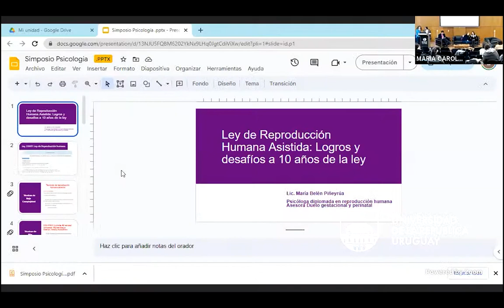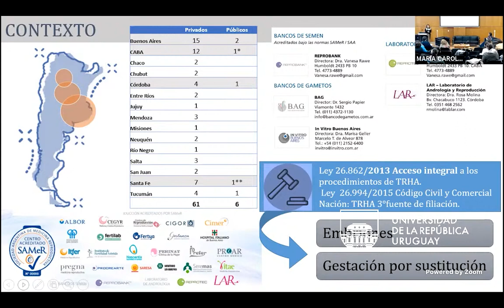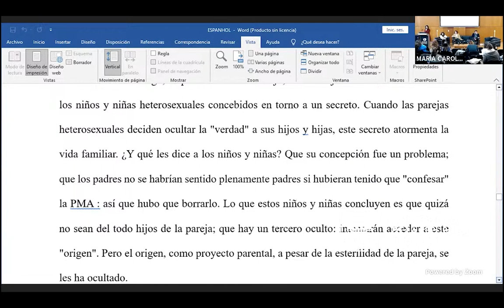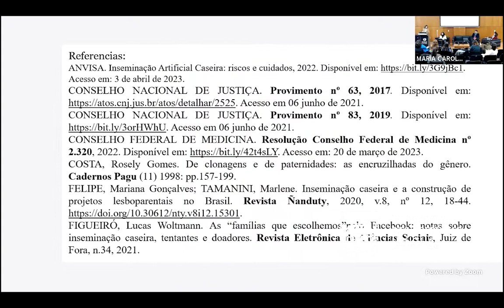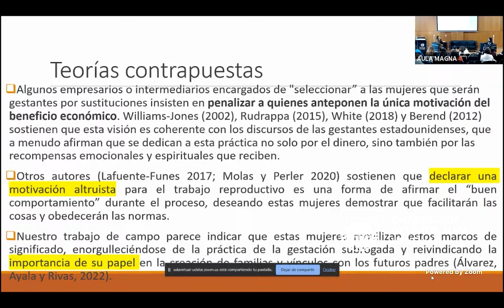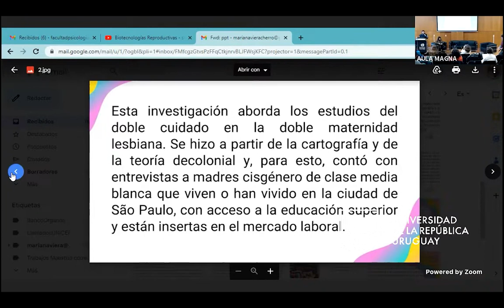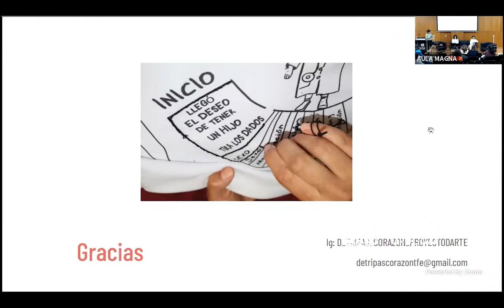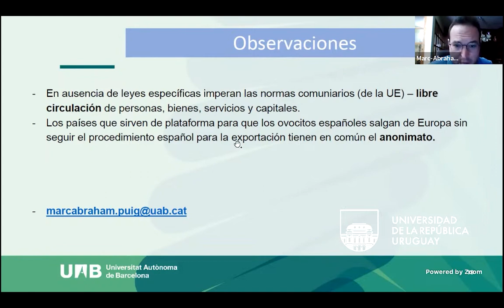SIMPOSIO: Primer diálogo social sobre biotecnologías reproductivas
El Simposio titulado “Primer Diálogo Social sobre Biotecnologías Reproductivas” se propuso poner en el debate público un tema del que poco se ha hablado en Uruguay: las biotecnologías reproductivas. Buscó hacerlo en un ámbito de interlocución entre académicos y académicas de Uruguay y actores sociales involucrados en la implementación de estas biotecnologías y su regulación bioética y legislativa. En la oportunidad se propuso también generar una instancia de intercambio, discusión y aprendizajes entre quienes venimos investigando sobre esta temática.